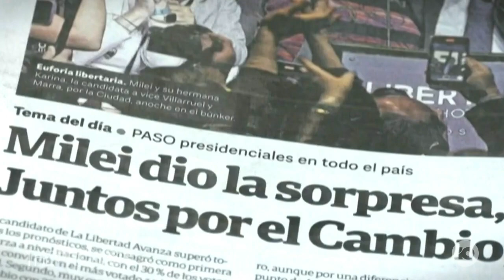The Wild Life Of Argentina's New President Javier Milei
Argentina has a brand new president called Javier Milei, and he’s just a regular guy who loves to cosplay, wield chainsaws, and considers his dogs to be his close personal advisors.

So, what has the country got itself into?